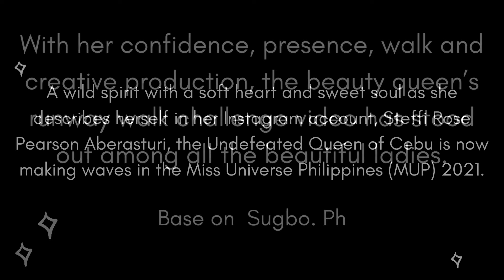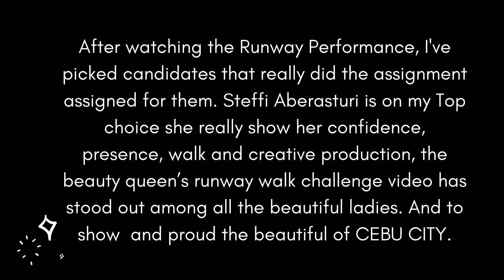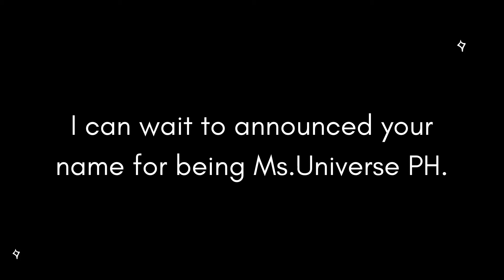STEFFI ROSE ABERASTURI IS MY BET FOR THE UPCOMING MS.UNIVERSE PHILIPPINES.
Hello!!! Everyone welcomes back to my channel It's me Roza once again another reaction video STEFFI ROSE ABERASTURI IS MY BET FOR THE UPCOMING MS.UNIVERSE PHILIPPINES. In today's video, we're going to react to candidate Steffi after watching the Runway Performance, I've picked candidates that really did the assignment assigned for them. Steffi Aberasturi is on my Top choice she really shows her confidence, presence, walk, and creative production, the beauty queen’s runway walk challenge video has stood out among all the beautiful ladies. And to show and be proud of the beauty of CEBU CITY. I hope you enjoy our video! 🙂If you're new to my channel don't forget to click my subscribe button, like, comment, and share, and also hit my notifications bell to keep update on my new video uploaded video. God bless Everyone.

The camera I used :

✅ Huawei NOVA 3i I

For editing my videos:

✅ KineMaster

I used music from the

✅ If you any Videos suggestion